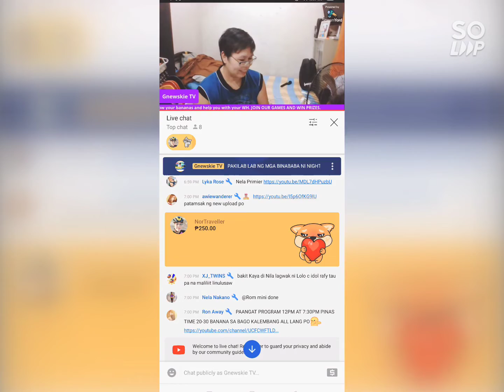NORTRAVELLER SUPER STICKER/SUPERCHATTER OF THIS CHANNEL (AUGUST 14, 2021)|| GnewskieTV®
THANK YOU SO MUCH NORTRAVELLER FOR YOUR GENEROSITY OF SHARING YOUR BLESSING